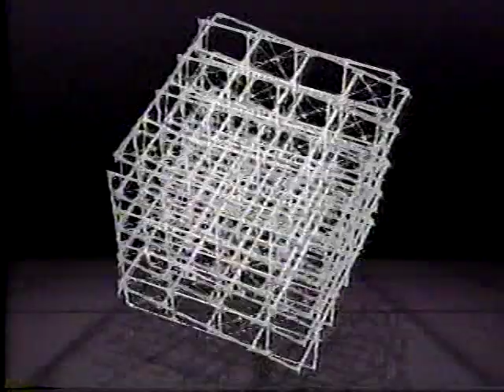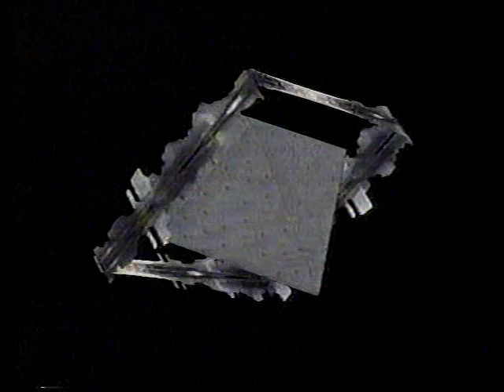Longlost Music Video: Jamaaladeen Tacuma "Renaissance Man" 1984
Longlost 1984 music video for "Renaissance Man" by jazz bassist Rudy McDaniels, aka Jamaaladeen Tacuma (his Muslim name), who was discovered by Ornette Coleman, with whom he played during the 1970s and 1980s. The computer animated video is directed by John Sanborn and Dean Winkler.